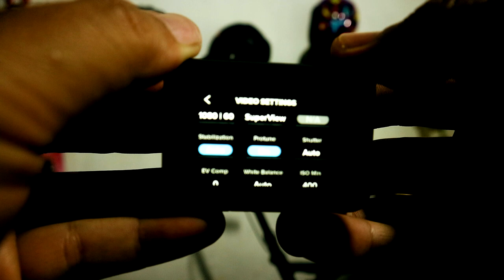hypersmooth Gopro hero 7 black atau Gimbal 3 Axis FeiyuTech G5 ?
Enak yang Geter-geter atau enak yaaaaang Aaaah sudah lah.
Salah 1 teman Gowes yang penasaran perbedaan hasil stabilizer elektrik seperti Hypersmooth-nya go pro dan Stabilizer mekanik seperti Feiyu tech G5.nah disini saya coba tampilkan perbedaan dari hasil dari 2 stabilizer berikut.

jangan lupa Agak di LIKE dan SHARE ya!!!
IG. teguhgunawansyahputra
FB. teguh gunawan syahputra